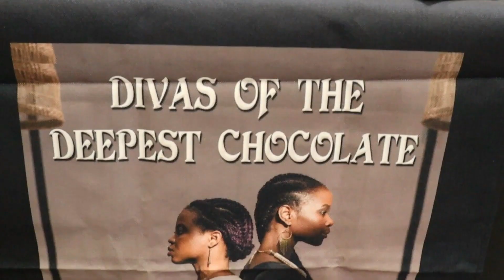Jayleen Interview (2023)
@KingdomProductionRecordsLLC. owner Jayleen came through to talk about the venture and what she wants to accomplish.